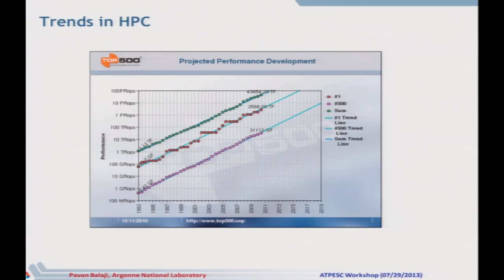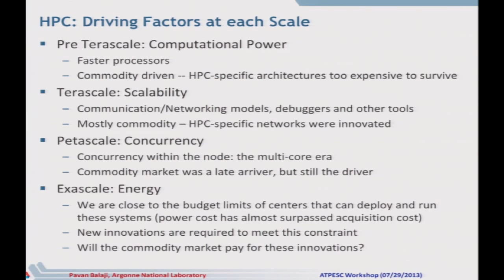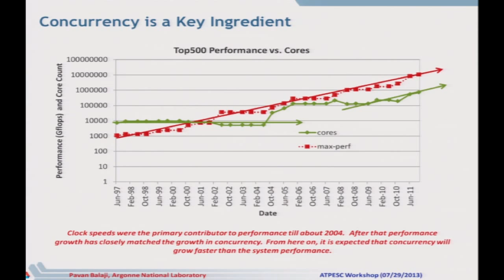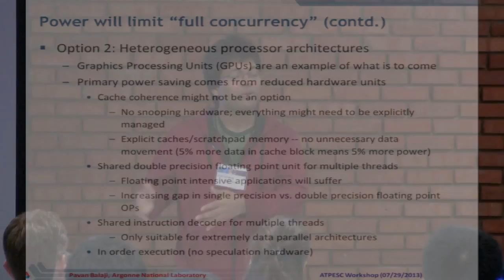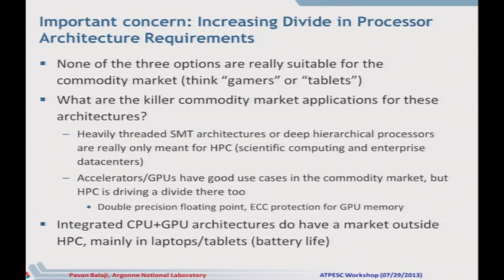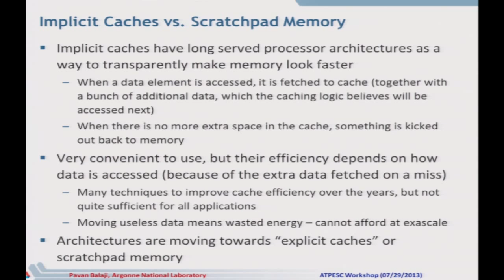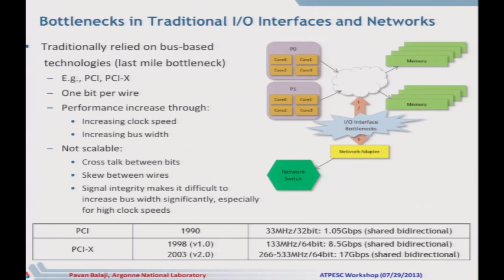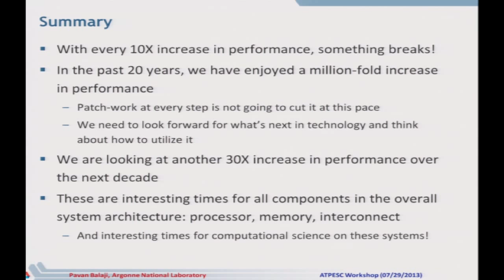Macro Architecture Trends for Exascale | Pavan Balaji, Argonne National Laboratory